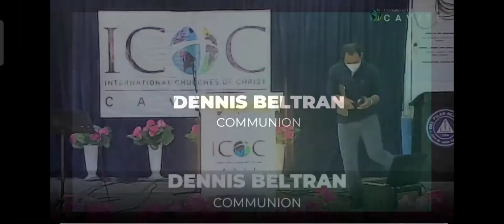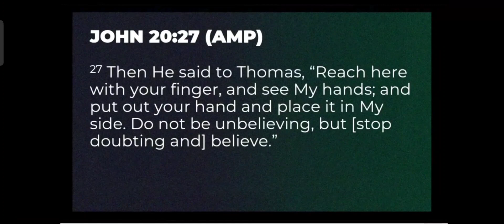2211061️⃣ ICOC Sunday Worship Service#icoccavite#icocphilippines#icoc#susanatokyotv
Welcome
     Psalm 8:1-9
Communion
     John 20:27
Giving
      1Corinthians13:3

I am in awe to God for using my channel to outstretched  his words through this social media platform. Since this has been my answered prayers. Also, i would like to thank ICOC Cavite for allowing me to REPOST this sunday worship lesson! I am deeply grateful for this family.

LET'S WORSHIP HIM. and TO GOD BE ALL THE GLORY!